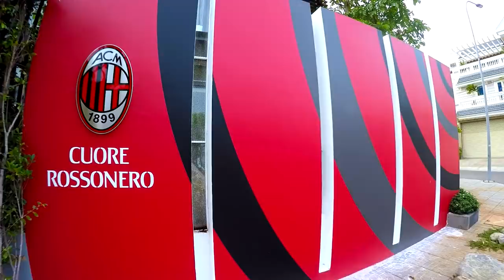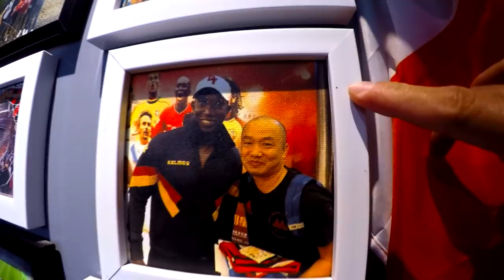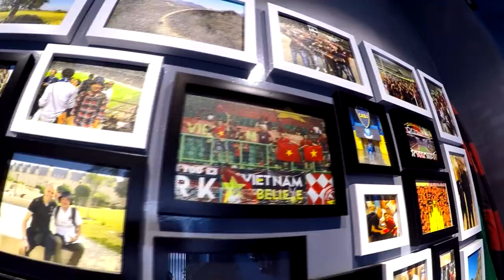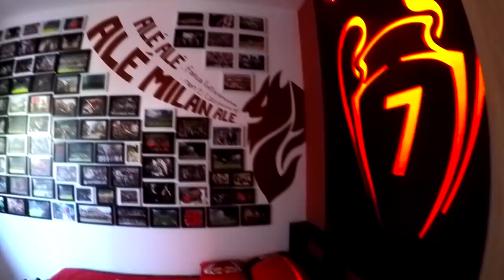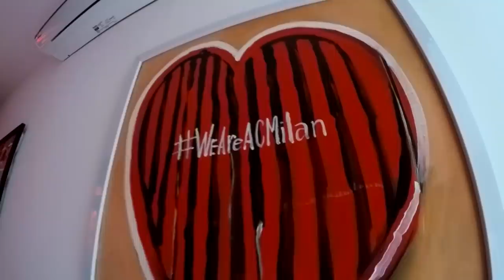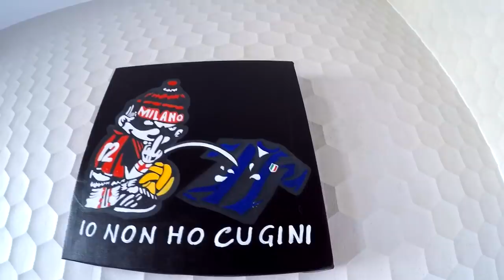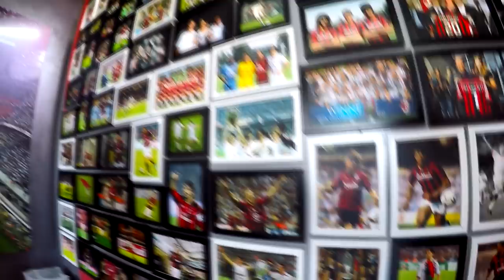Thử Thách Bóng Đá - Thăm ngôi nhà bóng đá với tất tần tật về AC Milan, có cả áo Ronaldo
Biệt thự bóng đá của a Trương thật sự quá hoành tráng và độc đáo với những hình ảnh của AC Milan , Ronaldo , Ronaldinho  Kaka và các siêu sao bóng đá thế giới.

Nếu anh em thấy hay thì like và share đi nào.